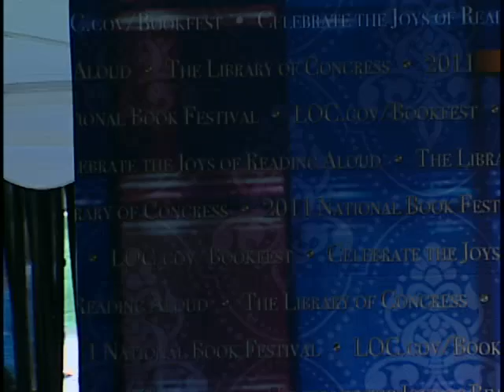Yusef Komunyakaa: 2011 National Book Festival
Poet Yusef Komunyakaa appears at the 2011 National Book Festival.

Speaker Biography: The 1994 Pulitzer Prize winner for "Neon Vernacular: New and Selected Poems," Yusef Komunyakaa served in Vietnam as an information specialist, saw combat and received a Bronze Star. His work combines those experiences with his life as an African American in the South. Komunyakaa also received the 1994 William Faulkner Prize. He currently teaches at New York University, and his latest work is "The Chameleon Couch: Poems" (Farrar, Straus & Giroux).